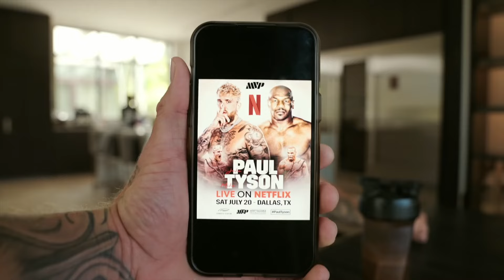Jake Paul Stunned by Mike Tyson's INSANE New Training Footage!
Watch as Jake Paul reacts to the jaw-dropping intensity of Mike Tyson's latest training footage! The boxing legend's insane workout routine leaves Jake Paul stunned and in awe. Don't miss this must-see reaction video as Jake Paul witnesses the sheer power and determination of Mike Tyson up close. Catch all the action and emotions unfold in this epic showdown of admiration and respect!